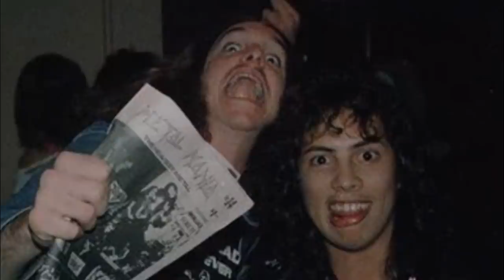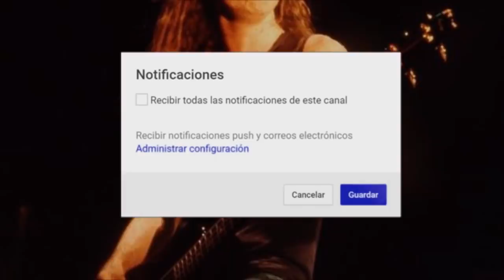Cliff Burton el alma de Metallica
Cliff Burton es uno de los músicos mas queridos y recordados que ha pasado por la alineación de la banda  estadounidense Metallica, el músico se caracterizaba por una gran puesta en escena y un derroche de energía, lamentablemente falleció a sus 24 años en un trágico accidente